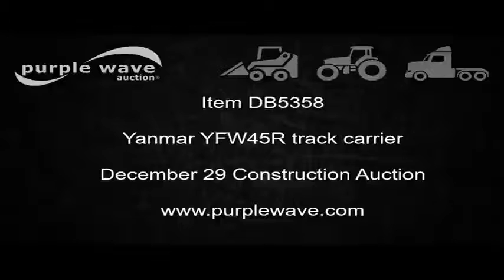Yanmar YFW45R track carrier for sale | no-reserve Internet auction December 29, 2016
Yanmar YFW45R track carrier
1,938 hours on meter
Four cylinder diesel engine
OROPS
8'L x 78"W dump bed
12" side height
Hydraulic lift
7,700 lbs maximum carrying capacity
Winch
8,200 lbs capacity
Receiver hitch
20"W rubber tracks
10,500 lbs. base operating weight
It's located in Beardstown, IL, and we're selling it to the highest bidder regardless of price.